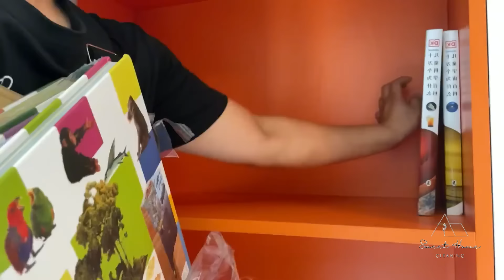✨WHOLE HOUSE CLEANING Sparkling Spaces: Master the Art of Effortless Kitchen and Home Cleaning! 👌